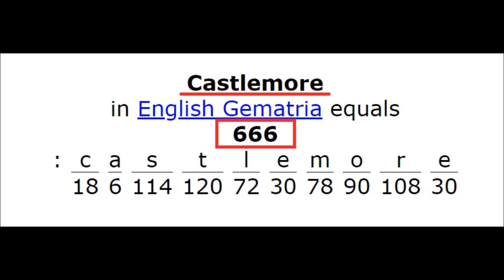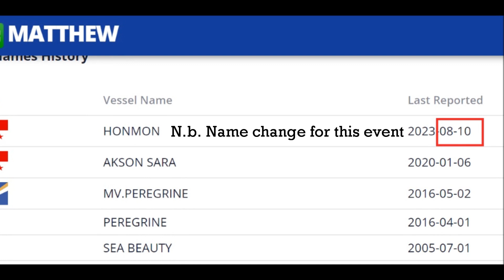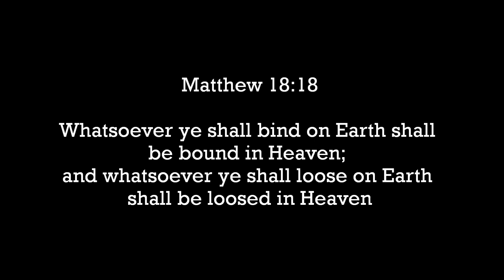MV Matthew (18:18)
This video concerns the extraordinary course and eventual capturing of a mysterious* merchant vessel, the 'Matthew', on the high sea around the South and South-East of Ireland (23rd to 25th September, 2023).

Ostensibly concerning the confiscation of contraband, the capturing of the vessel may instead hide a much deeper meaning involving the ancient inhabitants of Ireland, the 'Sea Peoples' or Phoenicians known locally as the Tuatha Dé Danann. Were the present-day descendants of the Phoenicians that rule Ireland (behind the scenes) sending a signal with this ritual? The evidence, including incredible alignments of the events with Phoenician obelisks in both Howth and Castletown and a preponderance of numerology markers (the so-called 'Aces and Eights'), would seem to suggest so.

The following locations are shown in the video:

1. 'The Ready Boat' pillar/obelisk (Howth, Co. Dublin)
2. Oldbridge House octagon**
3. Castletown House obelisk***

*The ship has had several changes of name, most recently immediately prior to this event from 'Honmon' to Matthew; 'Honmon' has significance in Japanese mythology.
**This occult octagon, of exactly 333 feet equivalent octagram diameter, is of upmost importance to numerous ritual events around Ireland, as has been shown previously . In addition, inherent to the octagon is the numeral 8.
***Similar to the octagon, this obelisk of the Irish Georgian Society, appears to have very important occult significance